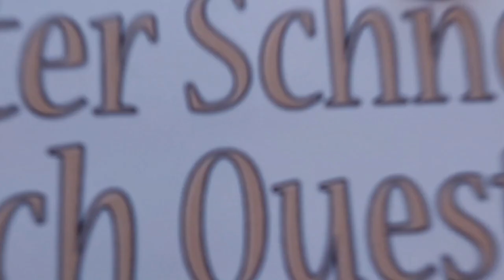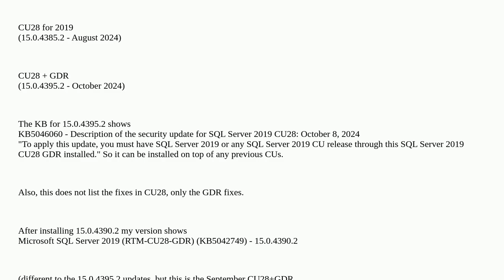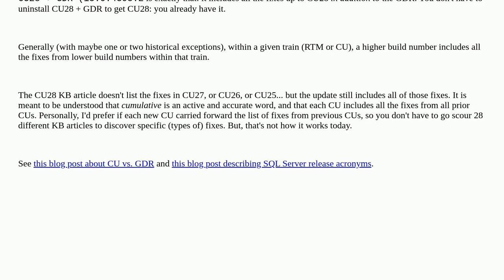Dba: SQL Server does CU+GDR also install the CU as well as the GDR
SQL Server does CU+GDR also install the CU as well as the GDR

A special thanks goes out to the community

  cumulative-update sql-server